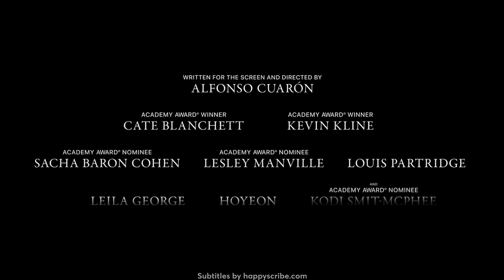DISCLAIMER* | Teaser Oficial SUBTITULADO HD | Apple TV+ | Cate Blanchett, Sacha Baron Cohen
El nuevo thriller psicológico de siete capítulos escrito y dirigido por Alfonso Cuarón se estrena el 11 de octubre en Apple TV+.

Escrita y dirigida por el cinco veces ganador del Oscar Alfonso Cuarón, Disclaimer* está basada en la exitosa novela homónima de Renée Knight.

SINOPSIS

La aclamada periodista Catherine Ravenscroft (Cate Blanchett) construyó su reputación revelando las fechorías y transgresiones de otros. Cuando recibe una novela de un autor desconocido, se horroriza al darse cuenta de que ahora es el personaje principal de una historia que expone sus secretos más oscuros.

Mientras Catherine se apresura a descubrir la verdadera identidad del escritor, se ve obligada a enfrentar su pasado antes de que destruya tanto su propia vida como sus relaciones con su esposo Robert (Sacha Baron Cohen) y su hijo Nicholas (Kodi Smit-McPhee). El elenco incluye a Lesley Manville, Louis Partridge, Leila George, Hoyeon y cuenta con Indira Varma como narradora.